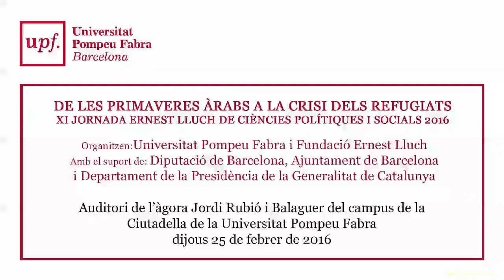XI JORNADA ERNEST LLUCH DE CIÈNCIES POLÍTIQUES I SOCIALS 2016. Catalunya. 25 de febrer de 2016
XI JORNADA ERNEST LLUCH DE CIÈNCIES POLÍTIQUES I SOCIALS 2016
De les primaveres àrabs a la crisi dels refugiats
Organitzen: Universitat Pompeu Fabra i Fundació Ernest Lluch

Amb el suport de: Diputació de Barcelona, Ajuntament de Barcelona i Departament de la Presidència de la Generalitat de Catalunya

Auditori de l’àgora Jordi Rubió i Balaguer del campus de la Ciutadella de la Universitat Pompeu Fabra

dijous 25 de febrer de 2016